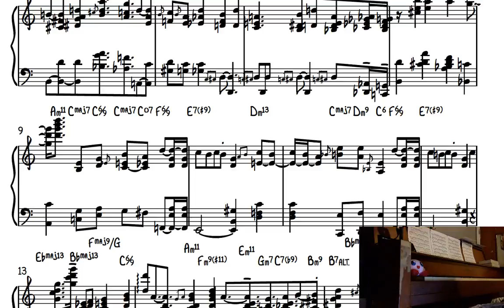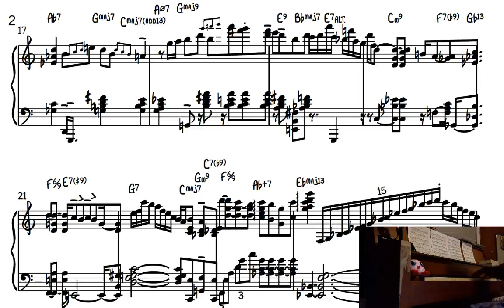Jazz Zelda's Lullaby piano practice #8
Jazz Zelda's Lullaby piano practice. The B section is getting a bit better but everything must be clean.